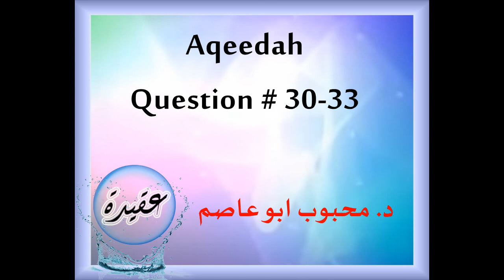9 || Aqeedah-Quest 30-33 || 2 Mar 2018 || Dr. Mehboob Abu Asim